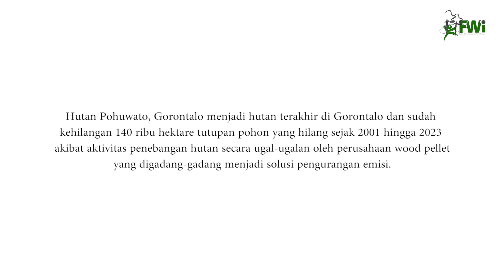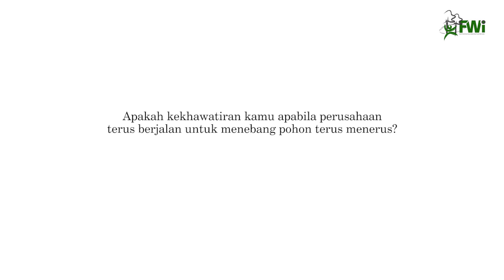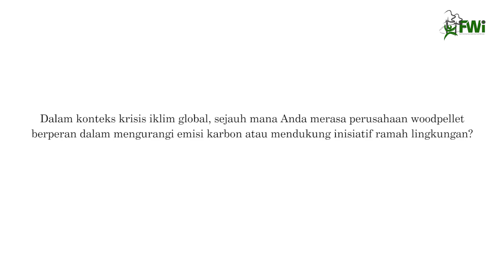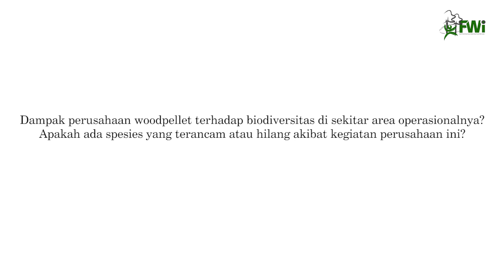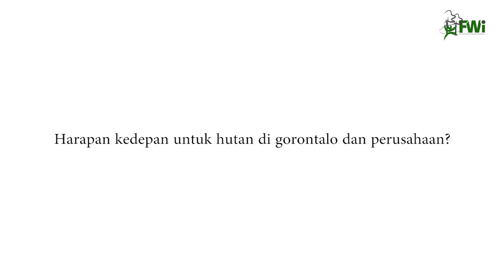HUTAN GORONTALO DALAM KACAMATA MAHASISWA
Deforestasi di Gorontalo: Suara Mahasiswa untuk Hutan

Dalam wawancara ini, para mahasiswa Gorontalo berbicara jujur tentang keadaan hutan di daerah mereka yang semakin kritis akibat alih fungsi lahan untuk kepentingan biomassa. Setiap hari, hutan-hutan kita semakin tergerus oleh perusahaan yang mengejar keuntungan tanpa mempertimbangkan dampaknya pada lingkungan dan masyarakat lokal.

Simak pandangan mereka mengenai perubahan tutupan hutan dan dampak nyata yang dirasakan, mulai dari hilangnya keanekaragaman hayati hingga perubahan iklim yang makin terasa.